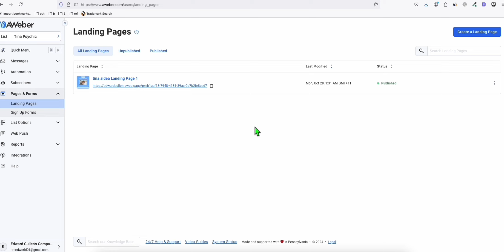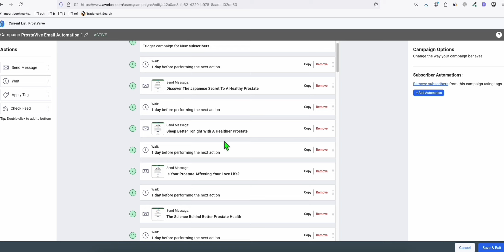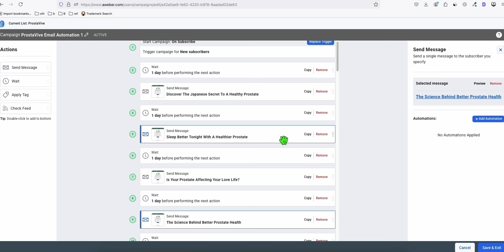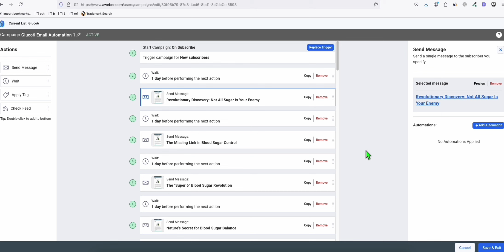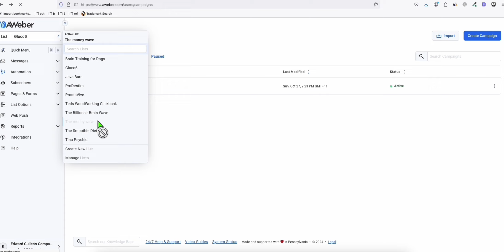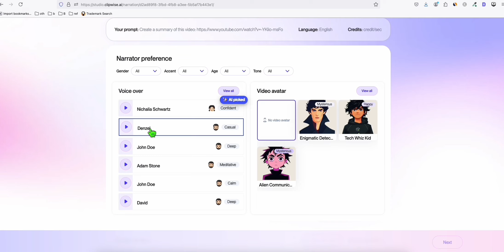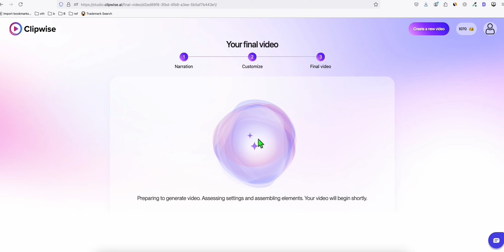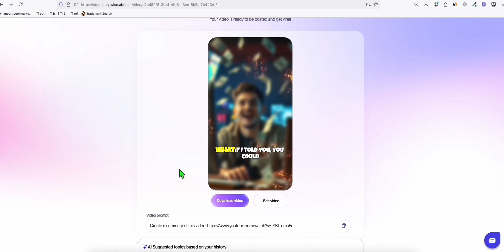I blew up $2.5k in Google Ads. Do this instead